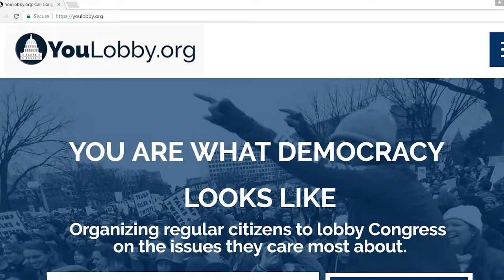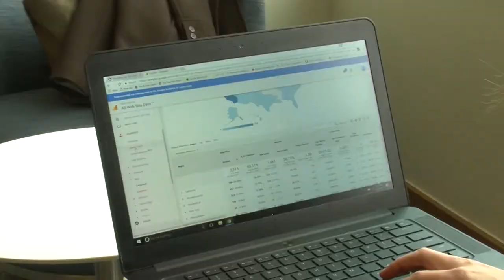Kira Ganga Kieffer YouLobby.org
In the wake of the inauguration, many groups organized marches and rallies in protest against the new administration.  A Ph.D. student and her husband decided to take that momentum and focus it in a website to assist people contact their representatives and discuss key issues.